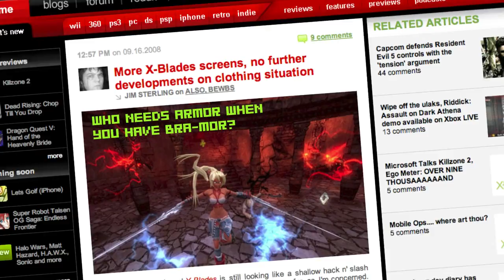X Blades Review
Boobs and a bare ass plus swords and magic, what else can you ask for, right?